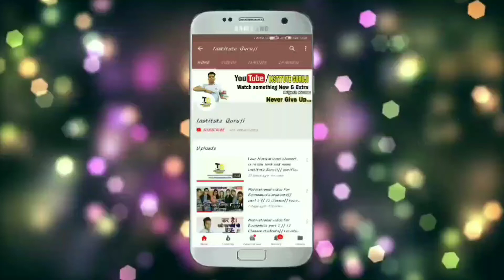Relation of Teacher and Students|| Eid Mubarak|| Believe That || Institute Guruji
Hello Guys ...
Its realty, not a comedy .

Brijesh Kumar

Institute Guruji